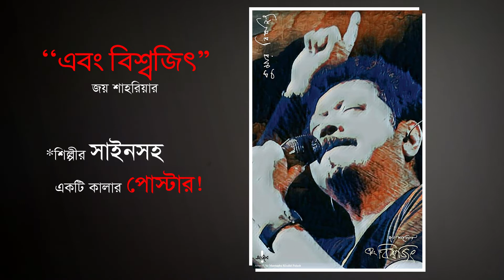কুমার বিশ্বজিৎ এর জীবনীগ্রন্থ 'এবং বিশ্বজিৎ'। kumar biswajit